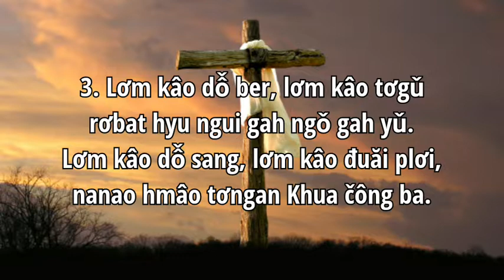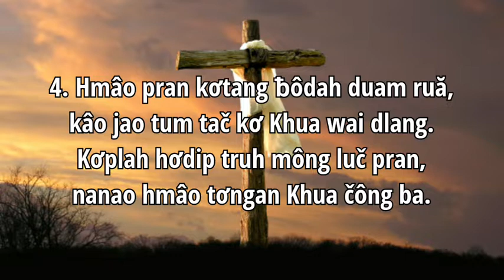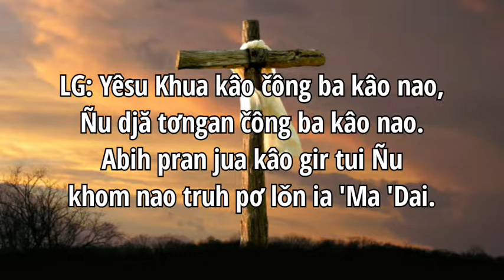Khua Čông Ba Kâo | Karaoke